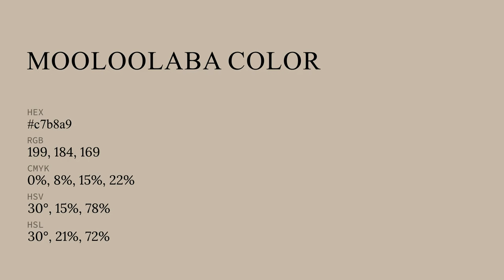Mooloolaba color c7b8a9 hex color - Yellow color - Cool color c7b8a9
What color is Mooloolaba ? c7b8a9 hex color - Yellow color - Cool color c7b8a9

Hex c7b8a9 Color Code is also known as Mooloolaba color.